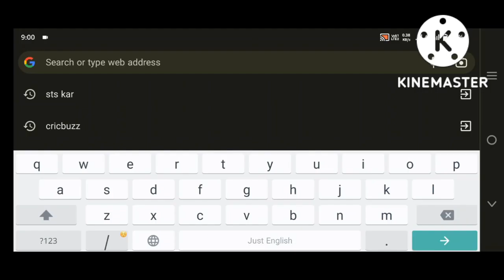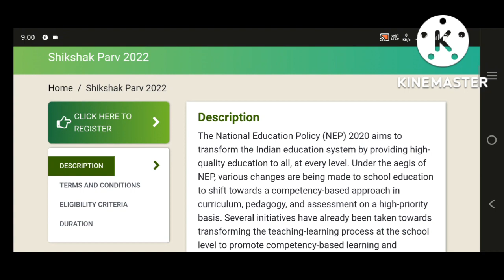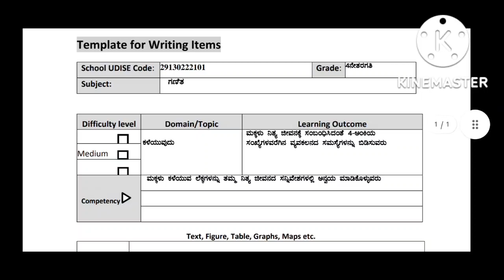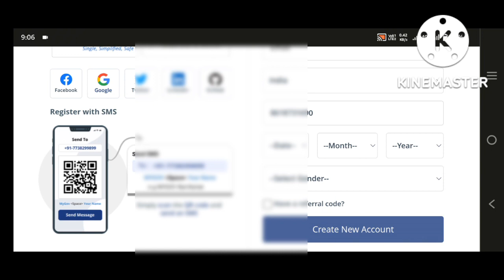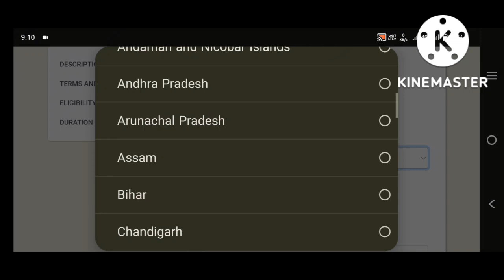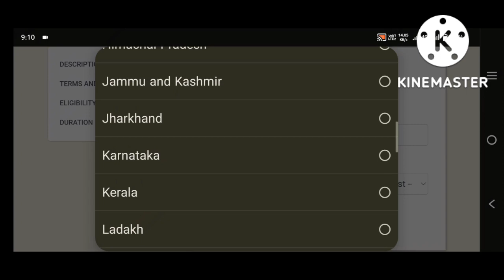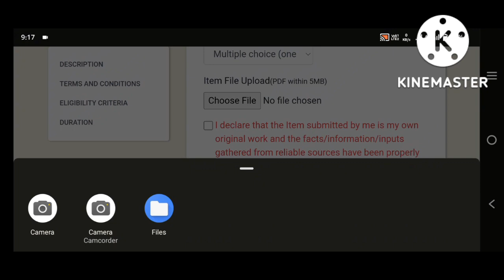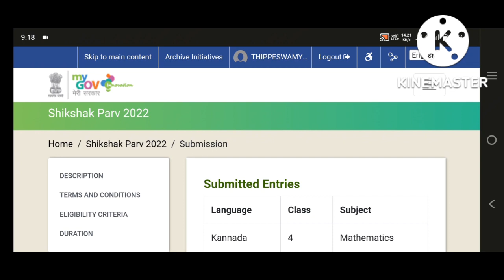ಶಿಕ್ಷಕ ಪರ್ವ | ಪೊರ್ಟಲ್ ನಲ್ಲಿ ಪ್ರಶ್ನಾಕೋಠಿ Upload ಮಾಡುವ ಸಂಪೂರ್ಣ ಮಾಹಿತಿ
Hai everyone in this video I explained about how to upload questions bank activities in shikshak parva portal

ಹಾಯ್ ಎಲ್ಲರಿಗೂ ನಮಸ್ಕಾರ ಇಂದಿನ ವೀಡಿಯೋದಲ್ಲಿ ನಾನು ಶಿಕ್ಷಕ ಪರ್ವ ಪೊರ್ಟಲ್ ನಲ್ಲಿ ಪ್ರಶ್ನಾಕೋಠಿ ಯನ್ನು upload ಮಾಡುವ ವಿಧಾನವನ್ನು ಸಂಪೂರ್ಣವಾಗಿ ವಿವರಿಸಿದ್ದೇನೆ.